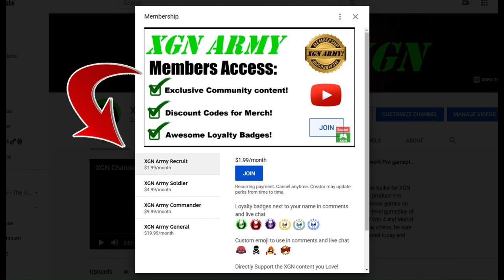How Sub-Zero becomes Noob Saibot Cutscene!? MK1 Khaos Reigns Story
Mortal Kombat 1 Khaos Reigns story Sub-Zero got captured by Titan Havik and this is where it looks like he got transformed into Noob Saibot. Sub-Zero cutscene in MK1 Khaos Reigns story mode - recorded on Xbox Series X.